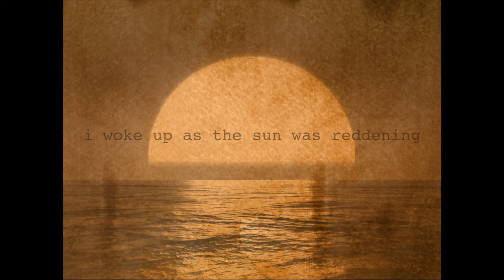I Woke Up As The Sun Was Reddening - Untitled 5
Lyrics:

rebels
they're all the same
rebels
tremble

barrels
a city in flames
barrels
so fuck the details

hit one by one
enough is enough
fall back fall back
this war is won

rebels
rebels
tremble

barrels
barrels
drop

and smoke will rise
to fill the skies
no one is safe
no one survives

white flags will rise
in our goddamned state
no one survives

liberate
at any rate...